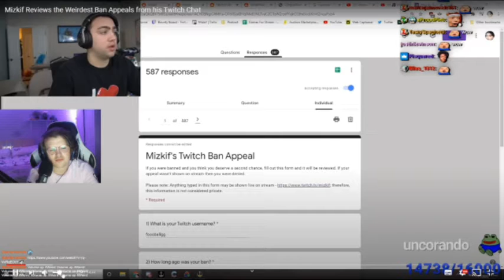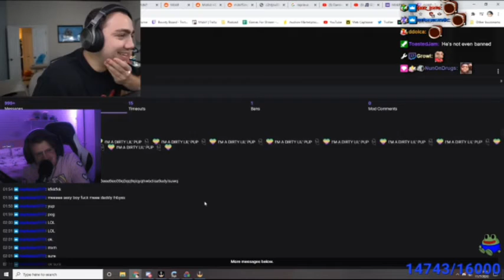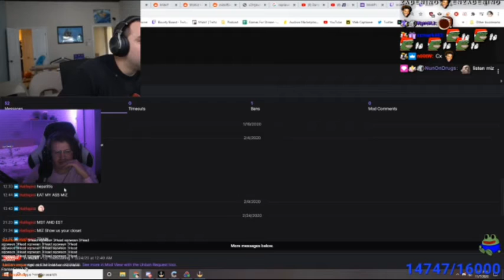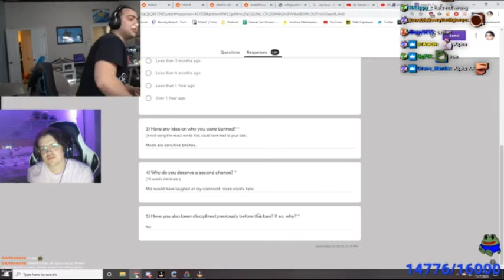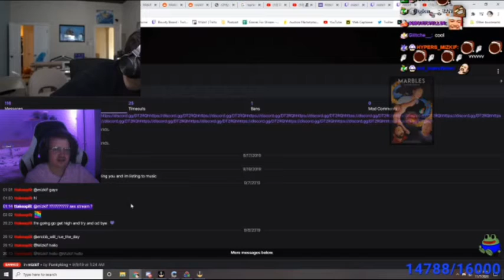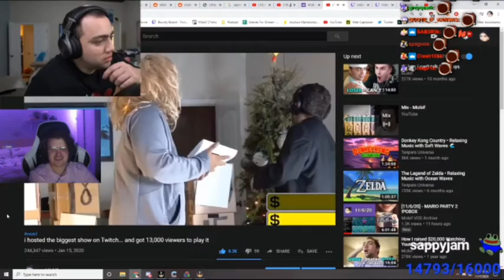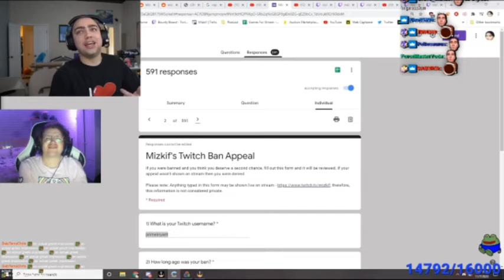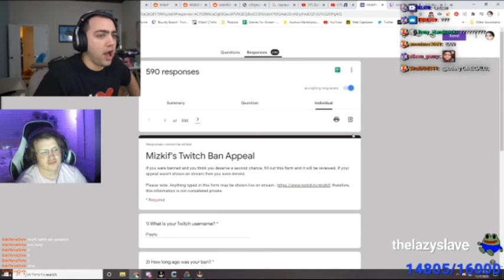Catkin Reacts to Mizkif's Ban Appeals